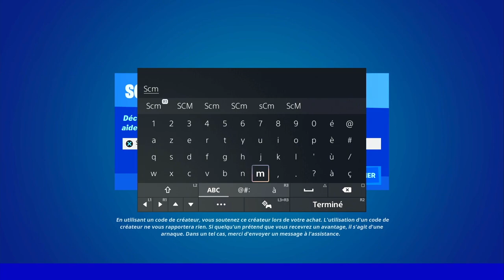INFLIGER DES DÉGÂT DANS LES 10 S APRÈS AVOIR FAIT UNE RUÉE AVEC 1 POISSON ZÉRO FORTNITE, EMPLACEMENT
▬▬▬▬▬▬▬ • BIENVENUE 😍 • ▬▬▬▬▬▬▬

▬▬▬▬▬▬▬ • PARTENAIRES 💪 • ▬▬▬▬▬▬▬

👉StealthGamer:
"SOISCOOLMEC"
"STRIKESOISCOOL"

TikTok "SoisCoolMecYTB"
👻Snapchat "soiscoolmec"

.▬▬▬▬▬▬▬ • TOP DON 💰 • ▬▬▬▬▬▬▬

▬▬▬▬▬▬▬ • MUSIQUE OUTRO 🎵 • ▬▬▬▬▬▬▬